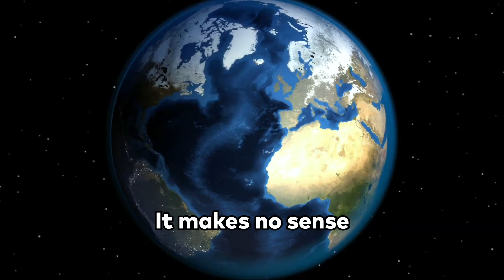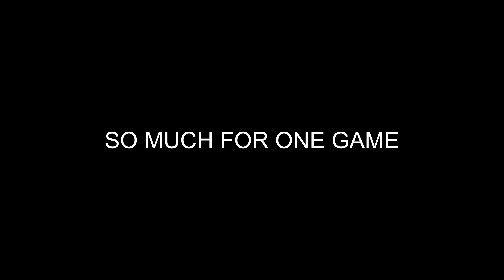We played Fortnite EVERYDAY for a week straight..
Fortnite is an amazing game but over the past years it has become a pretty competitive game resulting in a lot of the casual players to leave. However, Fortnite and Epic Games decided to remove building entirely from Fortnite Battle Royale. Here is our week-long experience with the most recent state of Fortnite. We definitely got those victory royales.